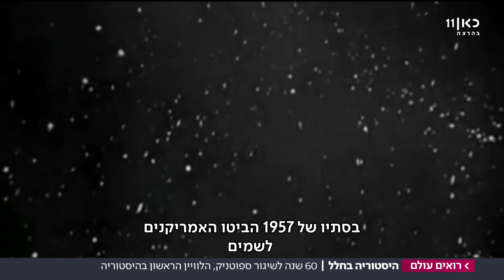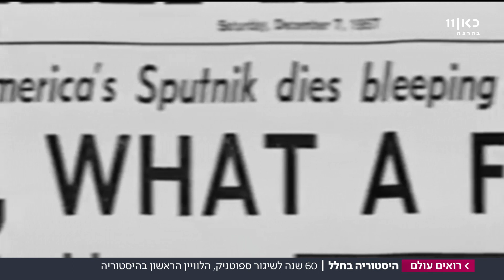60 שנה לשיגור הספוטניק | מתוך רואים עולם 7.10.17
60 שנה לשיגור הספוטניק, הלווין הראשון בהיסטוריה שהזניק את המירוץ לחלל. כתבתה של קרן הלמן.